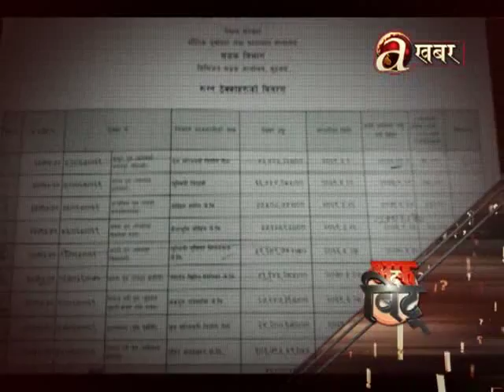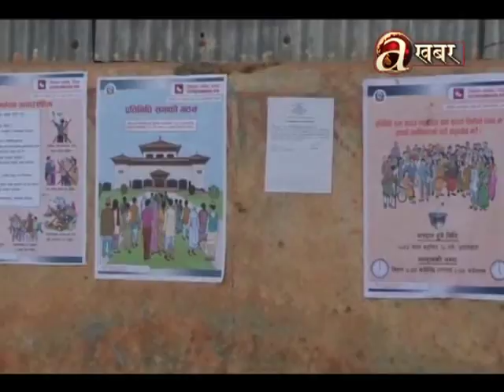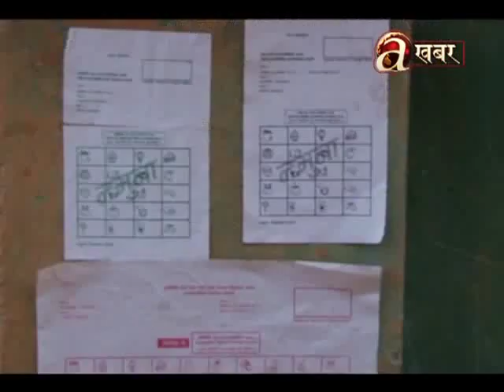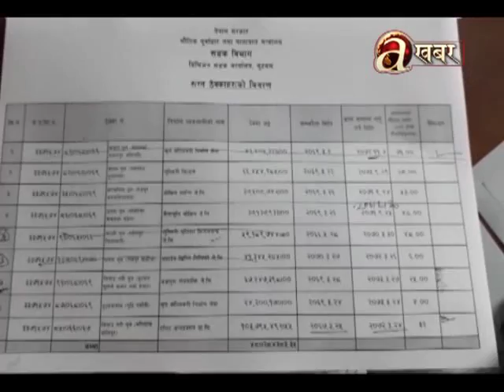Off The Beat - 24.11.17